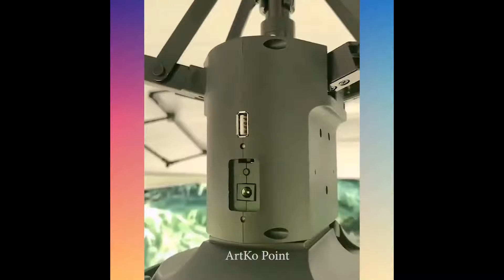😍Thiết bị Thông minh, Tiện ích Cho Mọi Ngôi nhà | Những Đồ dùng Đa năng (Sáng chế & Ý tưởng)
▽ Kênh Best Cake là kênh tổng hợp video những mẫu bánh kem sinh nhật, socola và tráng miệng hiện đại Hot nhất.

▽ Tất cả video đều do RubyMedia sản xuất vui lòng ko tải lên lại!